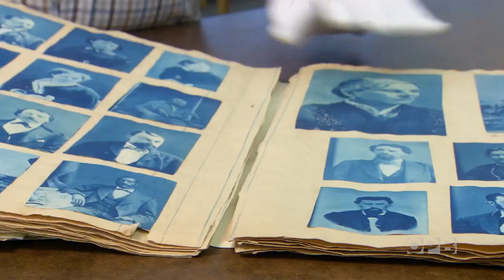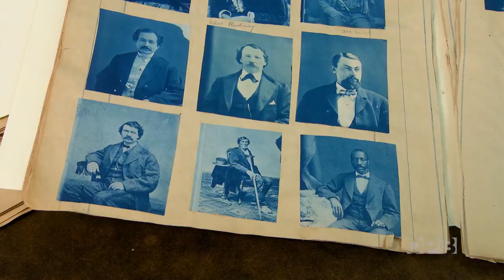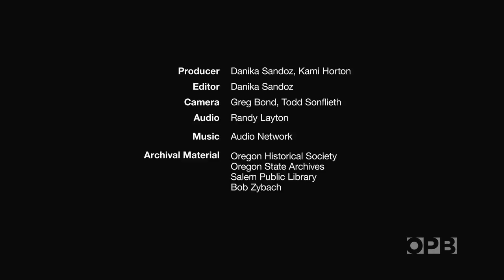Photos Hint At 150-year-old Oregon Mystery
Many of the histories of Oregon’s earliest white settlers are well documented, but the lives of people of color were often left out of official documents. Figuring out their stories can be nearly impossible. That’s the case with two portraits included in a scrapbook of early Portland settlers.